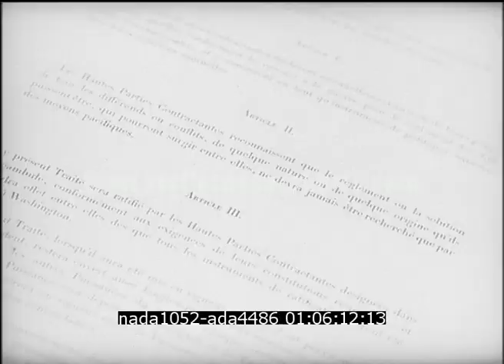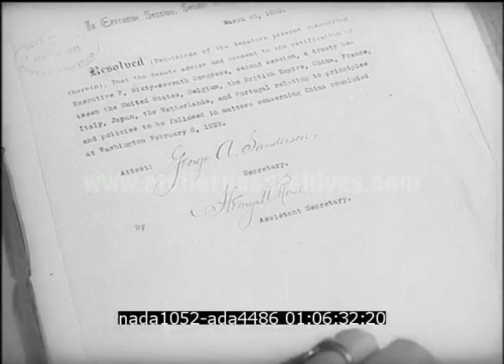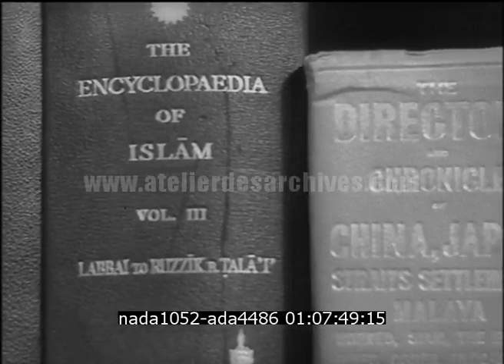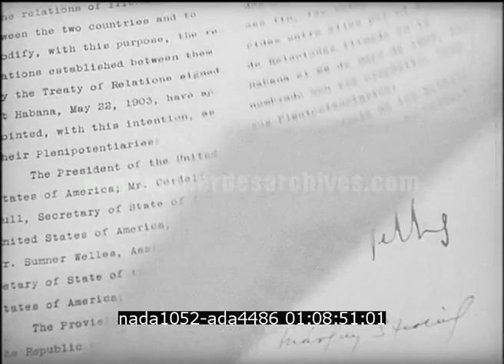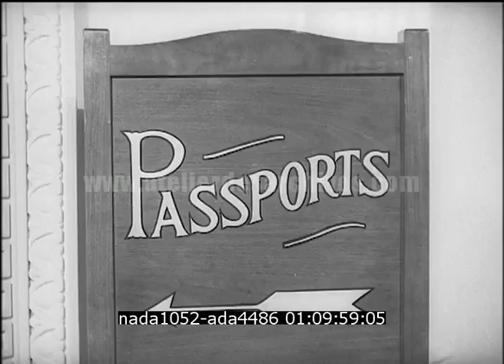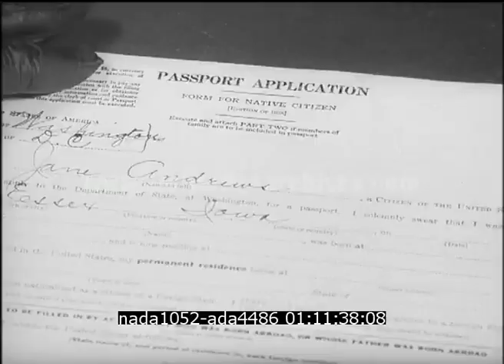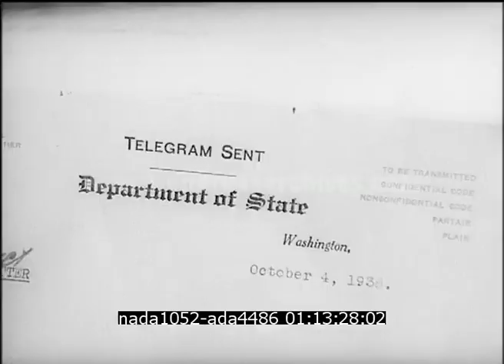Le Département d'État des États-Unis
Description : Les différents services du département d'état américain en 1938.

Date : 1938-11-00